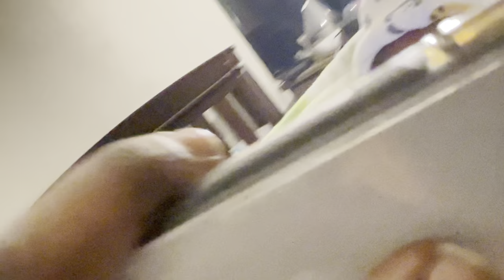Baby Khoda’s First Christmas Vlog ! 🥰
Baby KC iG: khodaammon